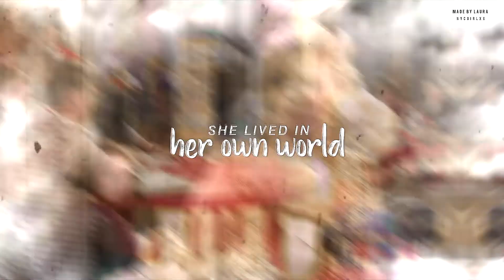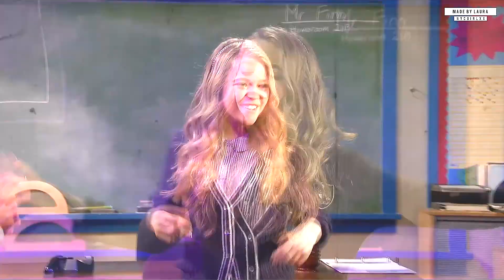Summer (School of Rock) | "Sharada"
FINALLY a video of Jade as Summer! I've done Fremmer videos but before S.O.R. was even a thing I've been a fan of Jade and I just wanted to showcase her awesome character. Also this song is a BOP and is always relevant. I wanted to inspire the younger generations as Skye Sweetman did ours. You're welcome, youths.

SONG: Sharada - Skye Sweetman
COLORING: mine
SHOW: School of Rock